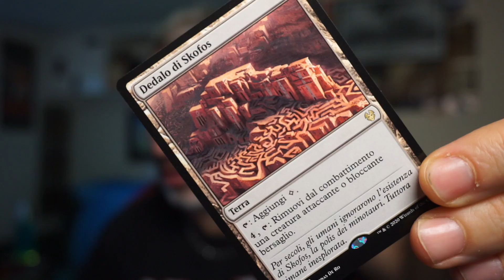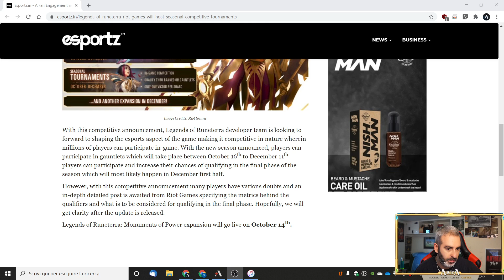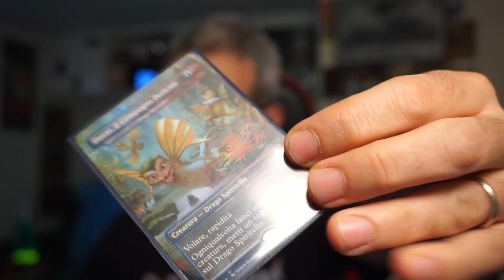Il mazzo del momento in historic è Tron? Forsaken monument è una carta effettivamente sbagliata...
Vi porto su Magic Arena un mazzo che, per molti, è il mazzo del momento. Io non ho la stessa opinione ma volevo comunque giocarlo in un evento e quindi, vedetevi questo video perché fare Forsaken Monument è sempre una bella emozione.

In questo video la terza e la quarta partita dell'evento su MTGA.